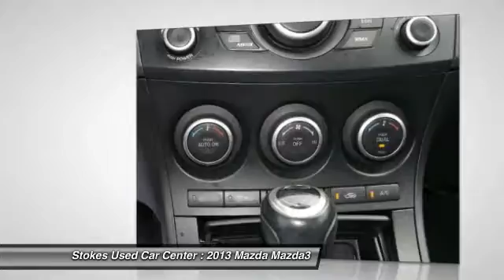2013 Mazda Mazda3 Beaufort SC 10059A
2013 Mazda Mazda3 i Touring

Stokes Used Car Center means business! Car buying made easy! This fantastic-looking 2013 Mazda Mazda3 is the rare family vehicle you have been searching for. Named a contender for Motor Trend Car of the Year 2010. A hardworking member of your team. Stokes Used Car Center offers a new car buying experience when you purchase this used 2013 Mazda Mazda3. All our vehicles are competitively priced using independent research provider, passed 120 point pre-sale inspection and come with FREE Carfax report. Partnered with many major lending institutions, we have the ability to offer financing for the BEST and WORST credit situations. Over 800 vehicles to choose from. Still thinking where to purchase your next vehicle?